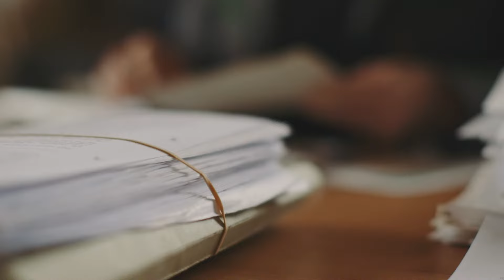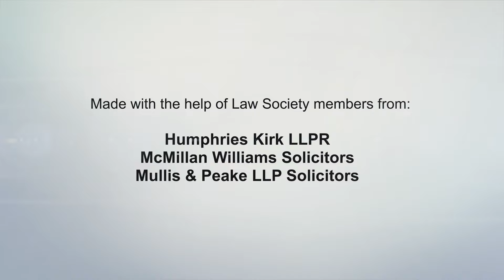Making a Personal Injury Claim - Expert Advice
Personal Injury law can be complicated, but with the help of a specialist solicitor the process of making a claim can be quite straightforward. This video featuring Law Society members explains how a solicitor will be on your side to ensure that your individual circumstances are fully considered.

Do you need legal advice? Our Find a Solicitor website can help you. Search through our easy to use database of over 140,000 legal professionals and find the best solicitor to suit your needs in your local area.